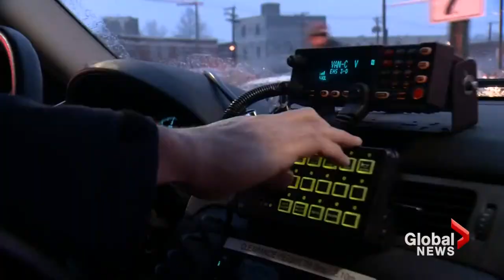Vancouver first responders preparing for spike in overdose calls after ‘Welfare Wednesday'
December 19, 2016: New numbers on overdose deaths for the month of November are due to be released Monday. But first responders on the front lines are already bracing themselves for more increases this week. Kristen Robinson reports.